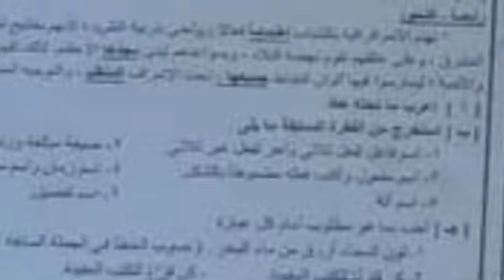امتحان محافظة السويس لغة عربية..ثالثة اعدادى وحل النحو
امتحان محافظة السويس لغة عربية وحل النحو